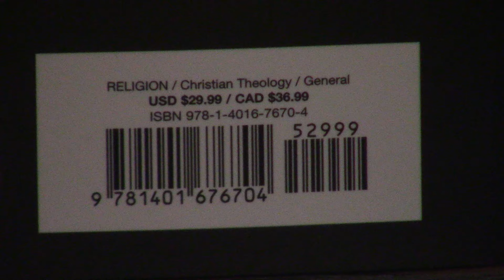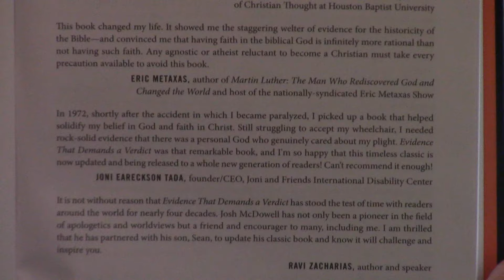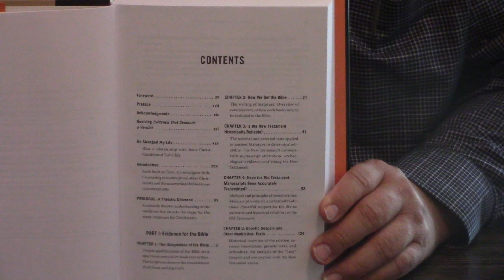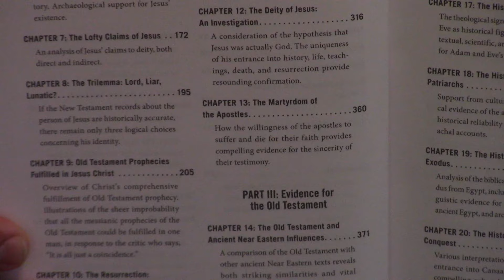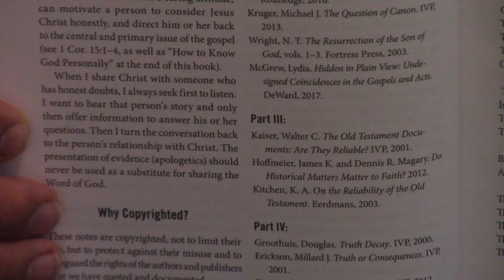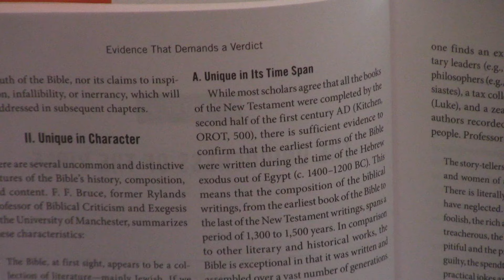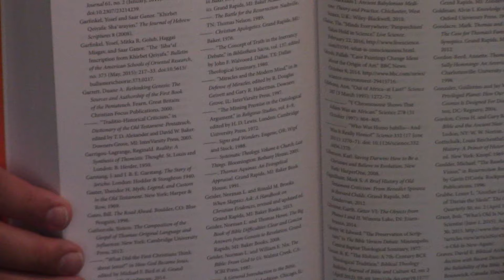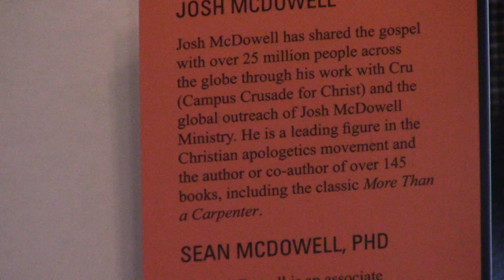Evidence That Demands A Verdict Updated By Josh And Sean McDowell l Review